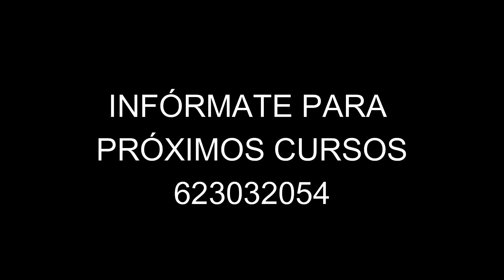Como lanzar a la OTG para surfcasting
El lance OTG es un lance técnico que ayuda al pescador a accionar la caña sin que ello pueda acabar con lesiones indeseadas.

Este tipo de lance se practica desde la playa. Es una técnica que requiere entrenamiento para depurarla.

Se puede aprender de forma autosuficiente a través de internet o realizando sesiones de entrenamientos con alguien que domine la técnica así como a través de cursos especializados.

Lo primero que debe aprender un pescador es a entender cual es la filosofía y los objetivos de este lance. Una vez el pescador interioriza esto se puede aprender una buena técnica para conseguir el propósito de accionar la caña de una forma técnica, limpia, rápida y bien ejecutada.

Por ello es importante entender que en este tipo de lance el pescador siempre puede perfeccionar y desarrollar una mejor ejecución para mejorar las posibilidades en la pesca desde costa en la modalidad de surfcasting.